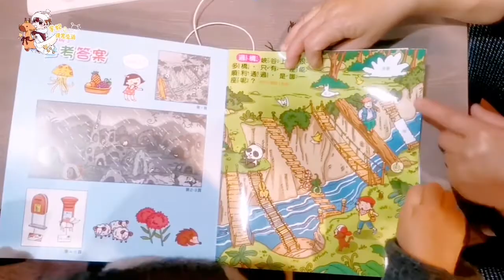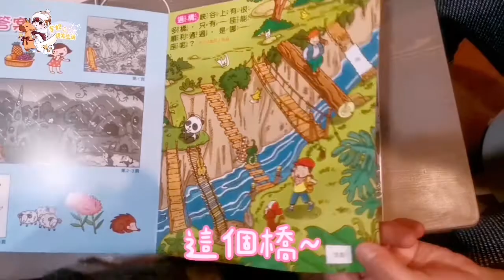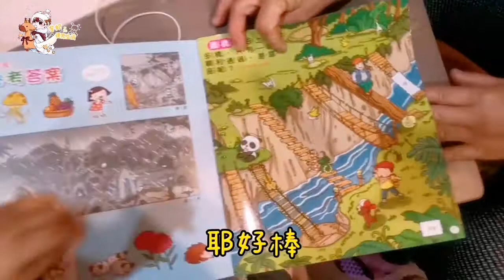【芋妃的後宮生活】芋妃和芋圓嬤玩貼貼紙，竟然貼的分毫不差！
難得芋圓嬤在家

陪芋妃玩了一個下午的貼貼紙

芋妃竟然分毫不差的貼在對的位子

真的太厲害了！

就不會錯過更多可愛的芋妃唷～

這是我們家芋妃的粉絲團【芋妃的後宮生活】